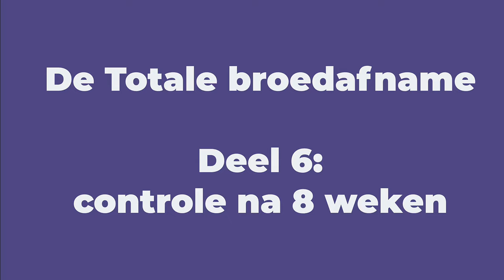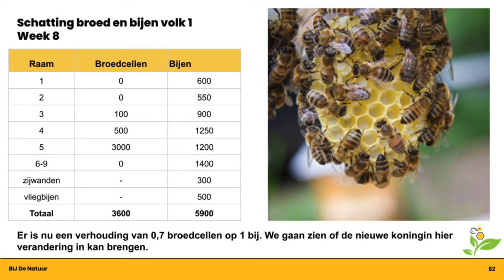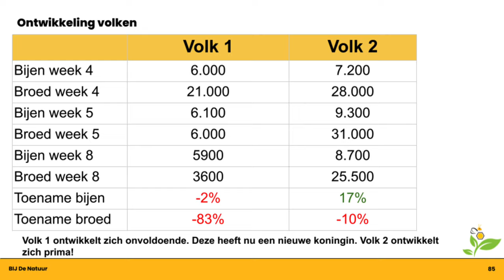De Totale broedafname: Update na 8 weken.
Op 27-09 heb ik van 2 volken een Totale broedafname gemaakt. De eerste 5 weken heb ik hier elke week een update video van gemaakt. Nu na mijn vakantie weer een update in week 8. Volk 1 blijft achter. In deze video toon ik ook het vervangen van de koningin. Van alle 3 volken (de oorspronkelijke volken en de broedaflegger) een update.